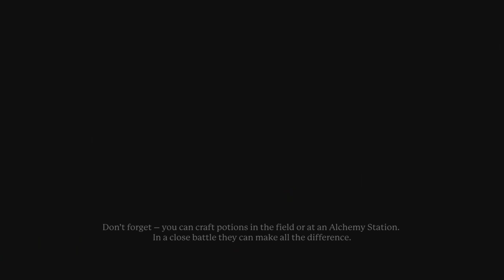Portal Knights:Gold Throne Edition [PS4 Warrior AMXLP1] ep 8: Mummy Slayer pt 2